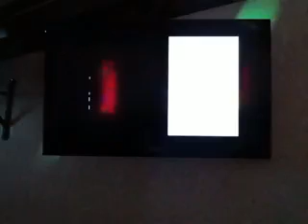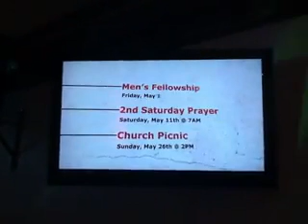How I Warm Up Every Sunday!